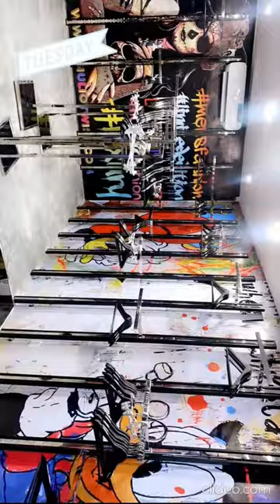Efe Tommy Nimi Briggs Alani - Tattoo Ink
Efe Tommy Nimi Briggs - Tattoo

source - Efe Tommy Nimi Briggs ig